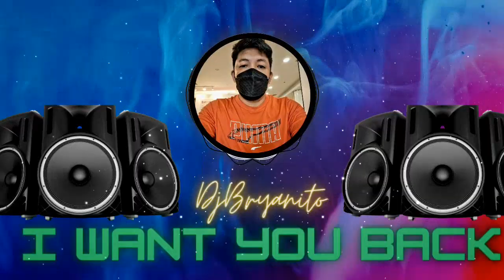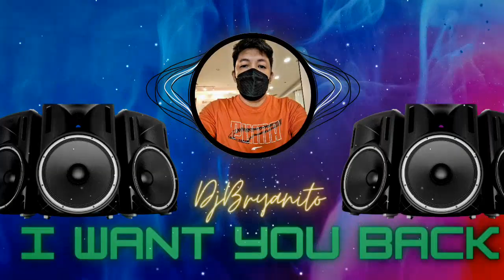Nsync - I want You Back | Dj Bryanito Zumba Mix